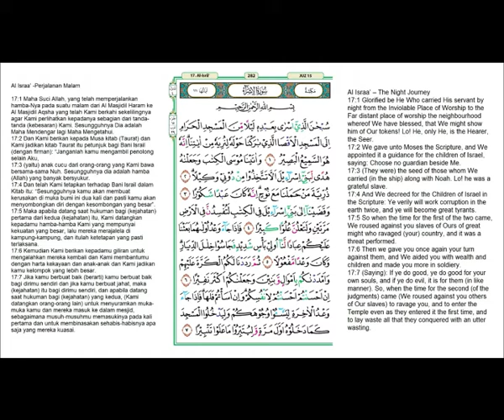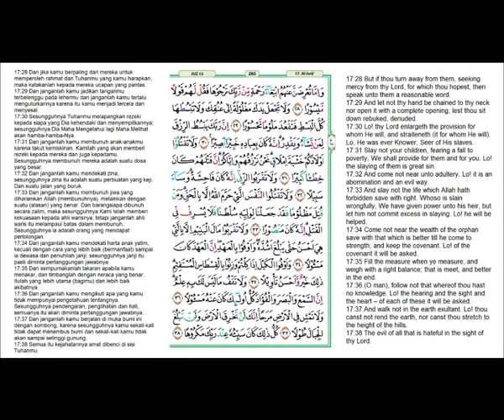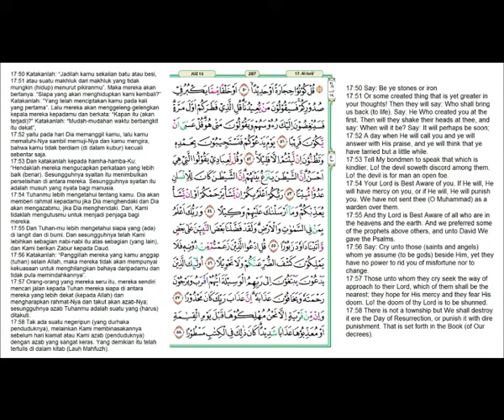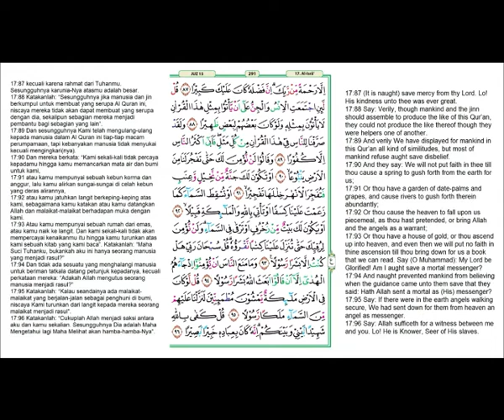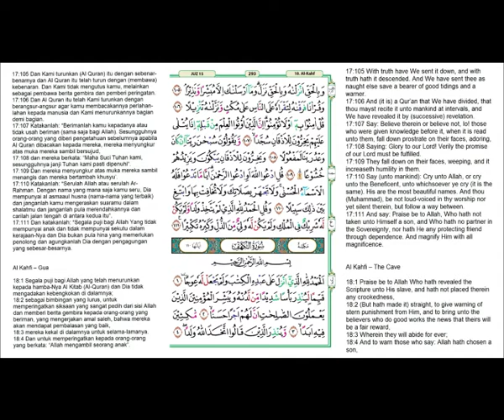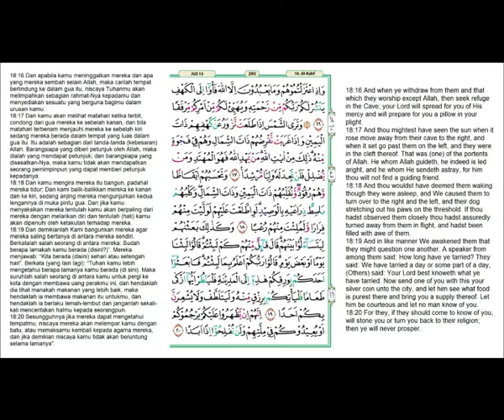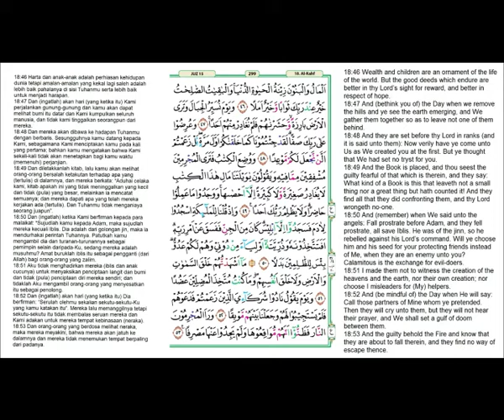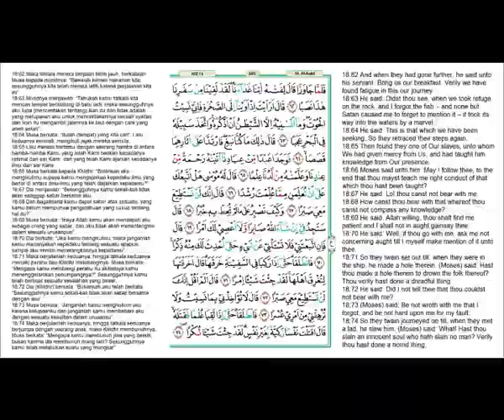Al Qur’an Juz 15 | Murottal Penenang Hati | Ahmad Al Shalabi | Jawablah pertanyaan di akhir Video